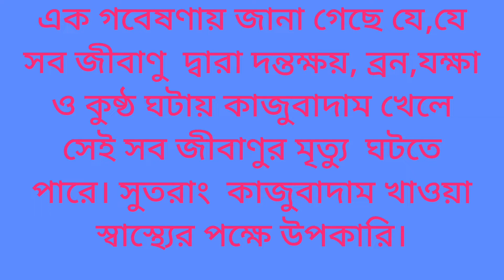কাজুবাদামের উপকারিতা কি সেটা জানুন।